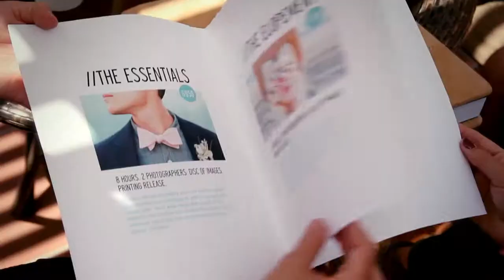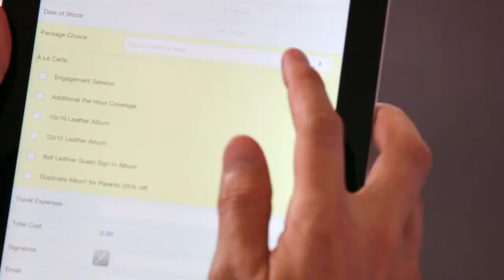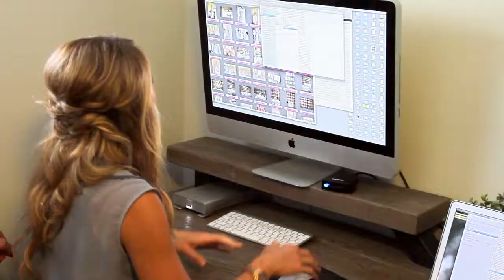Helping a Husband-and-Wife Photography Team Stay Connected